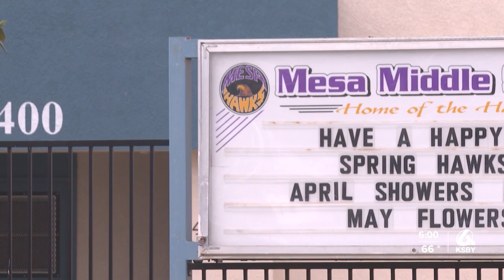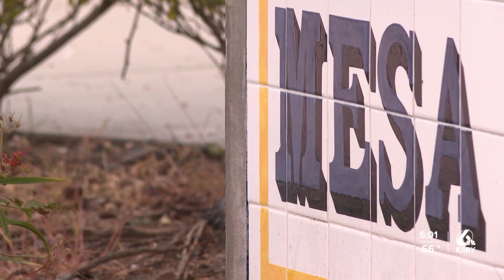Mesa Middle School teacher on leave following alleged altercation with student